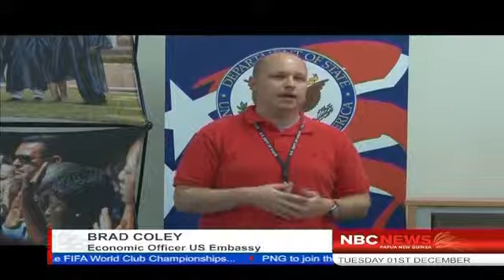NBC News - Stigma bad for HIV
A presentation held by the US Embassy in Port Moresby today revealed that stigma is the main cause of death for people living with HIV AIDS in PNG